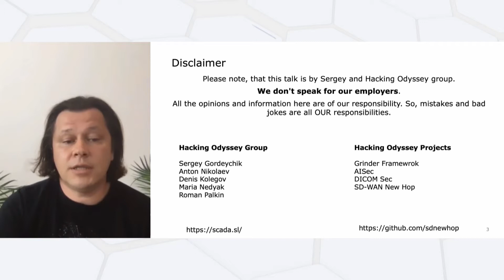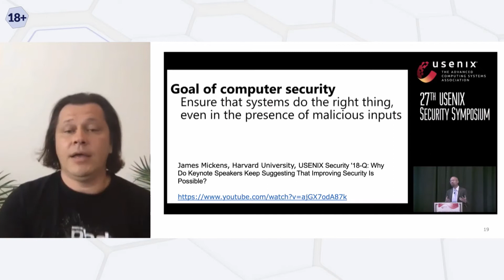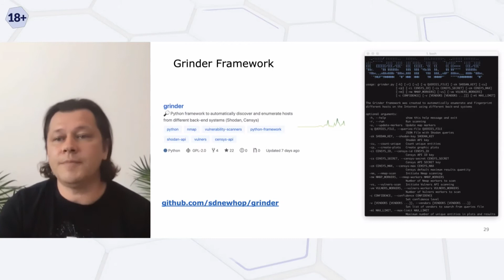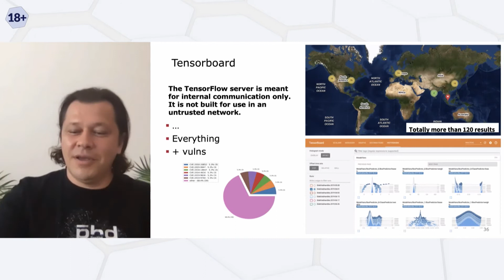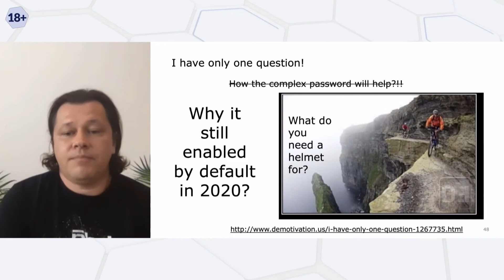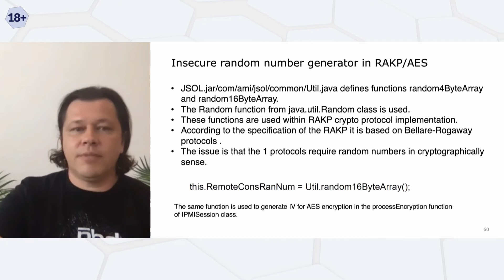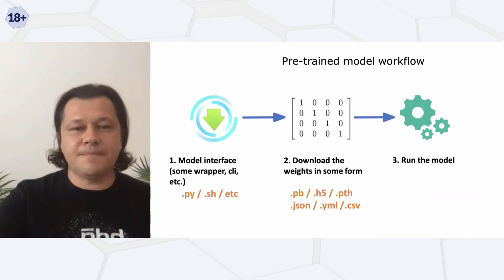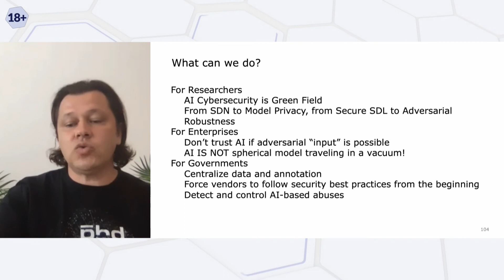Vulnerabilities of Machine Learning Infrastructure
Sergey Gordeychik